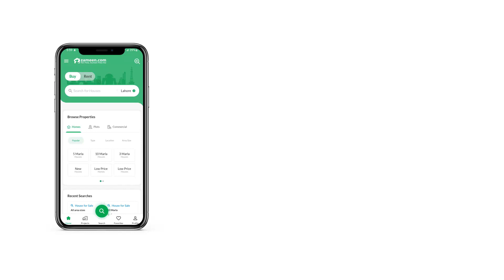6 MARLA HOUSE FOR SALE IN JANJUA TOWN RAWALPINDI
6 Marla Brand New House For Sale In Janjua Town Adiala Road Rawalpindi

4 bedroom
4 bath
Drawing